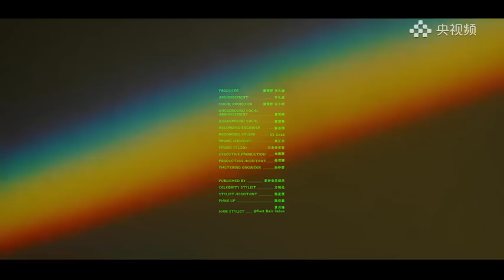詹雯婷新歌《山海盟》来了！黑白与彩色共舞 混沌与清晰交织 [精选中文好歌] | 中国音乐电视 Music TV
詹雯婷演唱《山海盟》。